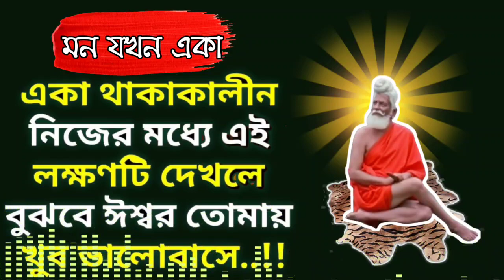মন একা থাকাকালিন হয় এই দুটি জিনিস ! এটার উপরই নির্ভর ভগবানের প্রতি প্রেম !